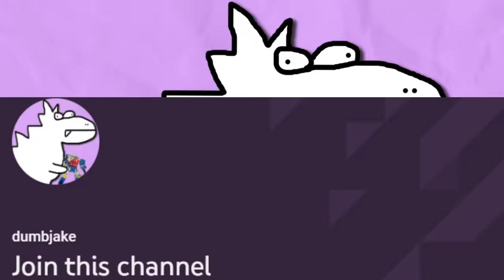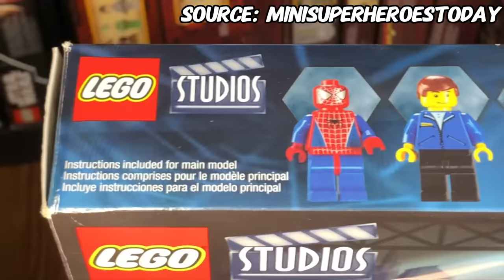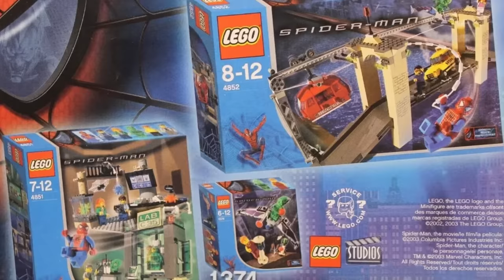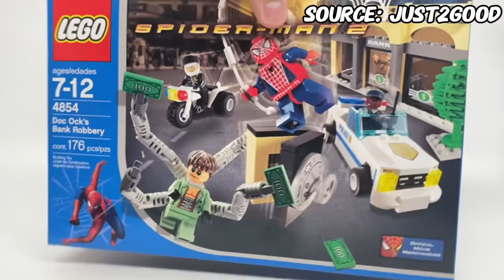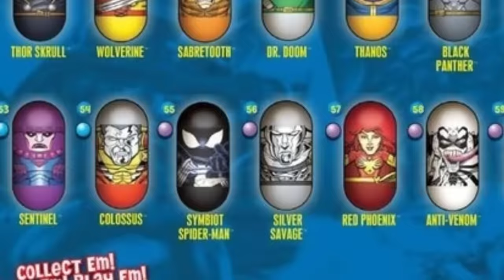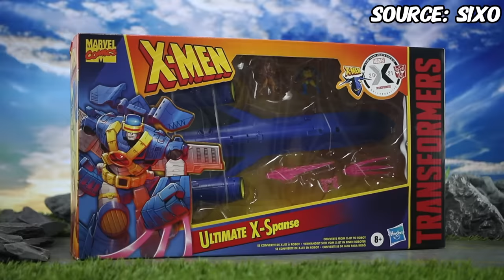WEIRDEST Marvel Toys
In the early 2010s, Marvel was still experimenting and doing a bunch of collabs and interesting toys. From Transformers to Bakugan to Mighty Beanz these surely are some of the weirdest Marvel toys.

RARE: LEGO Spider Man "THE ORIGINS" Set 4851 Review (They Don't Make 'em Like This Anymore!)

THE RAREST MARVEL BAKUGAN IN THE WORLD! MECHTANIUM SURGE PYRUS SPIDER MAN BAKUGAN by Super Beyblade Family